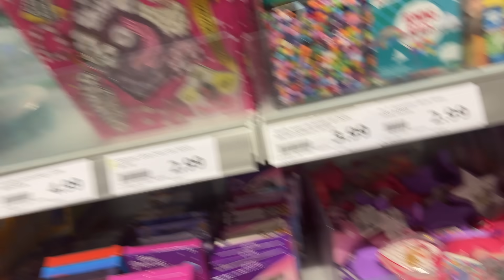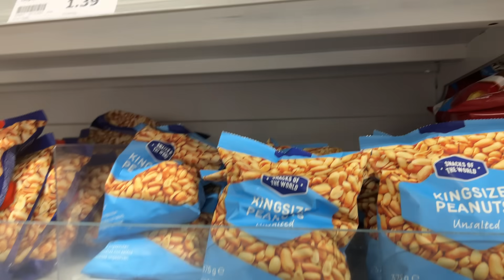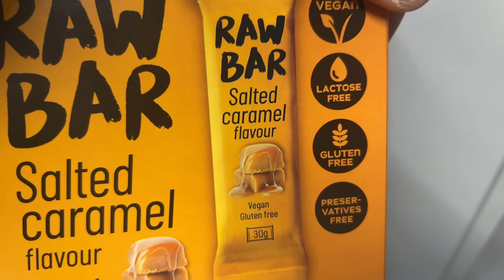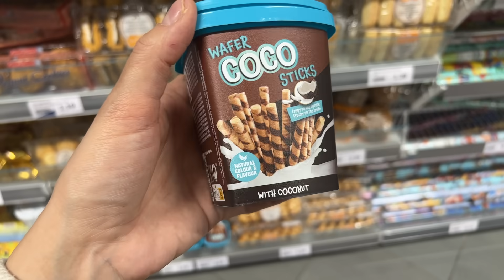😳 ARRIVAGE ACTION 🌺 10-12-23